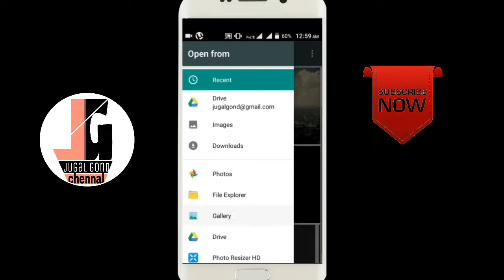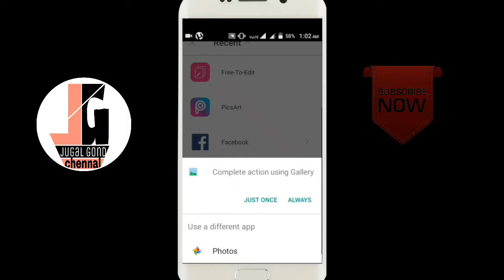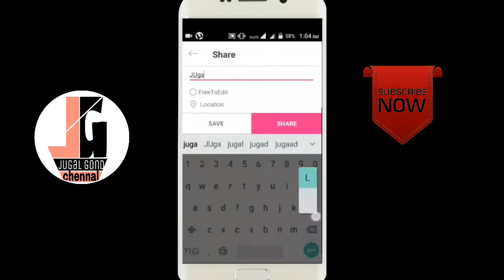photo editor to - बेंग्रन्ड चेन्ज